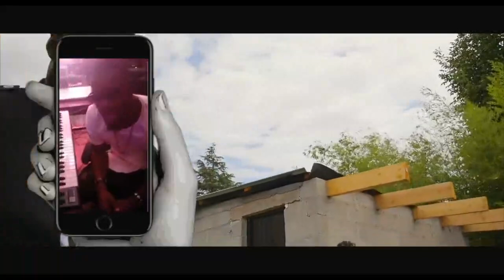EYINDI!! YAPANIA DE FABRIGAS APESI CARINE MOKONZI MESSAGE YA KOKAMUA